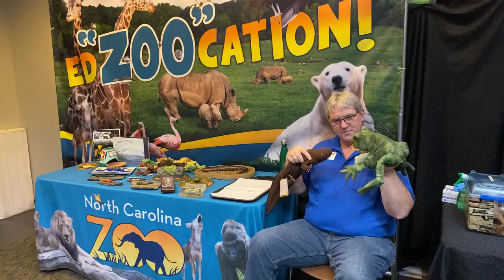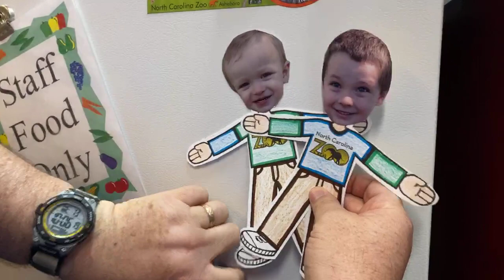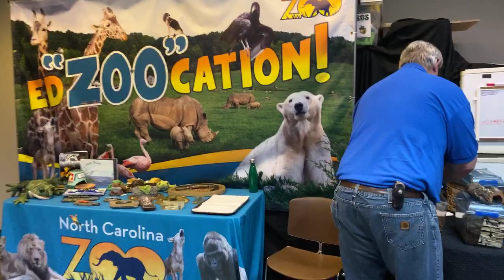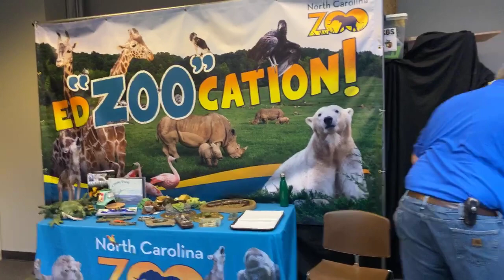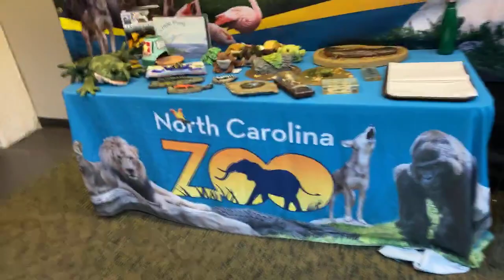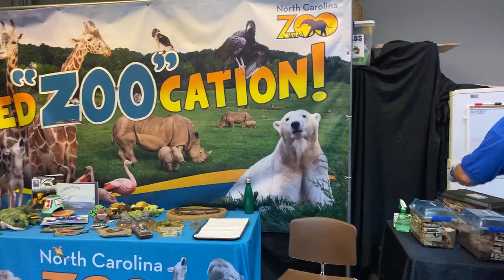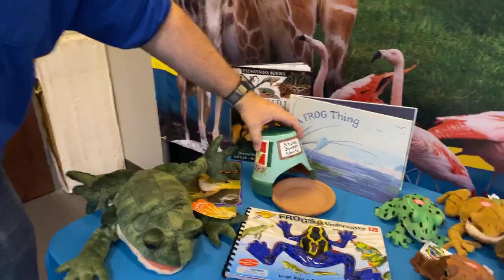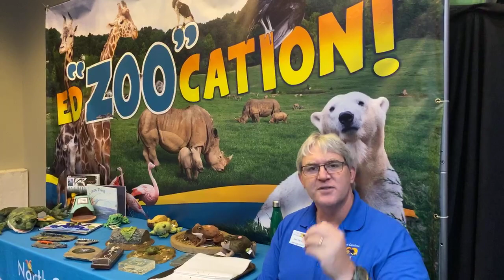Zoo EDventures: Amphibians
This Zoo EDventures experience promises to be quite ribbiting! Join us to find out all the amazing slick and slippery details of why amphibians are so toad-ally important.